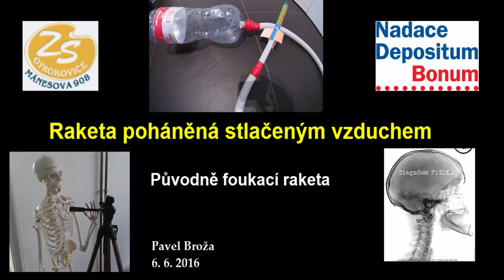Raketa na stlačený vzduch z PET láhve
Z původně foukací rakety se stane raketa poháněná stlačeným vzduchem při sešlápnutí PET láhve.